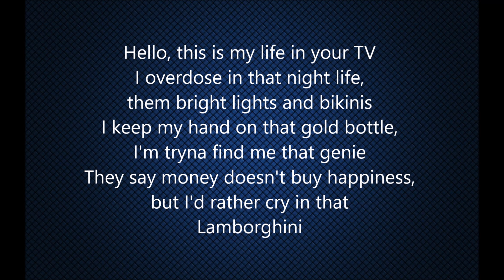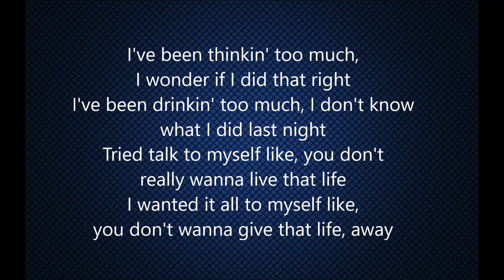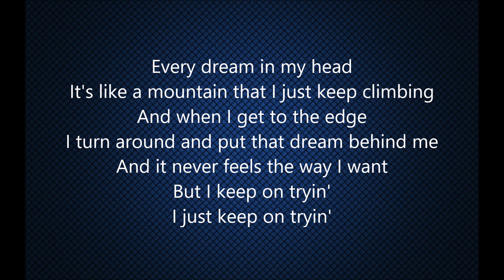Chris Brown - Welcome To My Life ft. Cal Scruby (Lyrics)